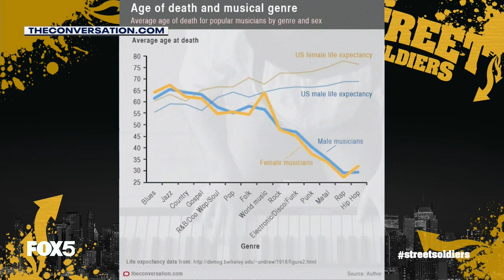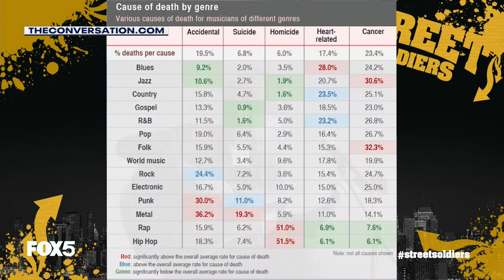Endangered rappers - [STREET SOLDIERS]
More and more it seems like rappers are losing their lives in armed robberies and senseless shootings. But why? STREET SOLDIERS takes a look at whether this is something within hip-hop culture or a byproduct of the national crime wave sweeping cities.